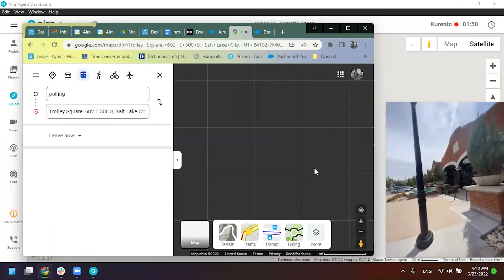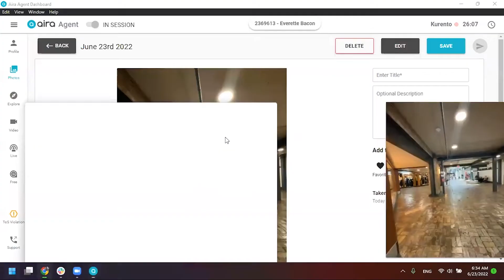LevitateUSA-Example Disability Law Center-